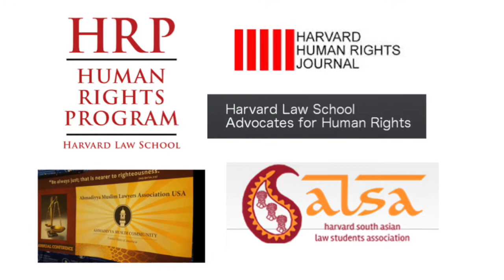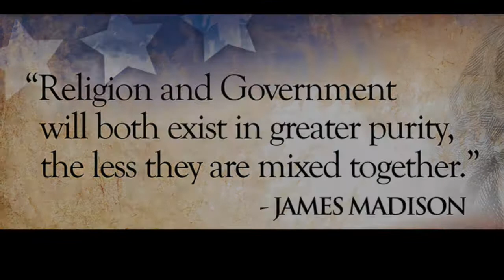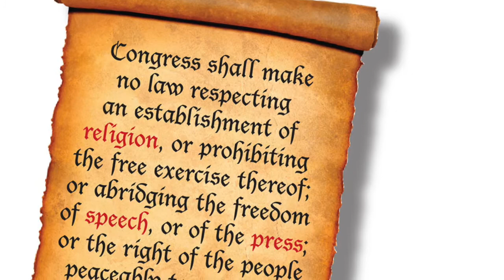Apartheid of Ahmadis in Pakistan - Mujeeb-ur-Rahman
MTA News Coverage of Lecture at Harvard Law School by Pakistani Jurist Mujeeb-ur-Rahman, September 30, 2014.